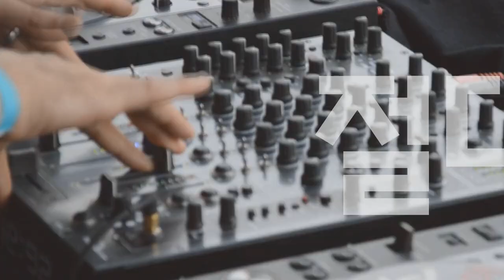[Players Guide 233회] Ibanez 2021 AZS시리즈